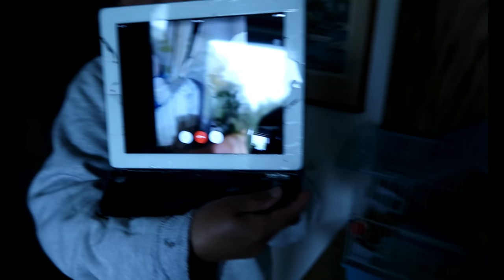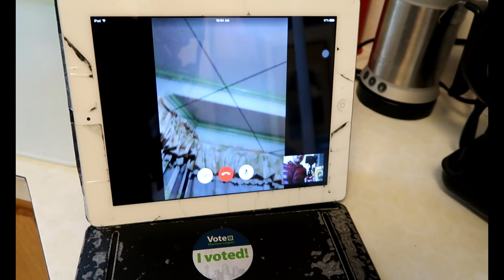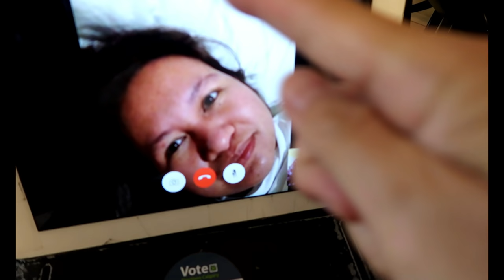Walang kwentang day off/ WINTER na!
Waley naachieve sa day off dahil sa bwiset na winter tires. Yes teh, winter na! This is it na!